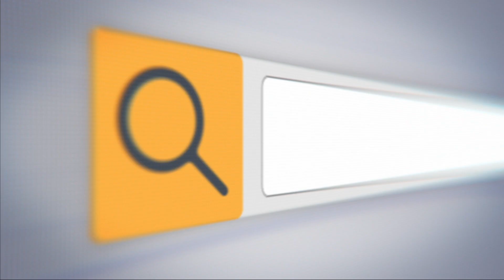'കാസ'ക്കെതിരേ നടപടിയെടുക്കാതെ കേരളാ പോലിസ് |THEJAS NEWS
വർഗീയ വിദ്വേഷ പ്രചാരണങ്ങൾക്കെതിരേ നിയമനടപടിക്ക് പകരം പോലിസിന്റെ ഉപദേശം. 'കാസ' എന്ന ക്രിസ്ത്യൻ തീവ്ര വിദ്വേഷ സംഘടനക്കെതിരെ സാമൂഹിക പ്രവർത്തക ശ്രീജ നെയ്യാറ്റിൻകര നൽകിയ പരാതിയിലാണ് പോലിസിന്റെ വിചിത്ര നടപടി.